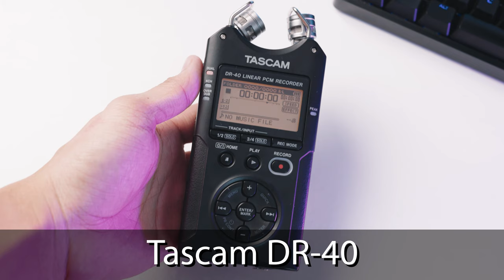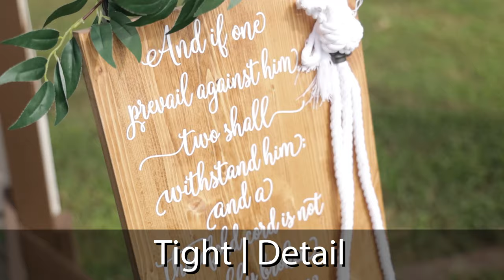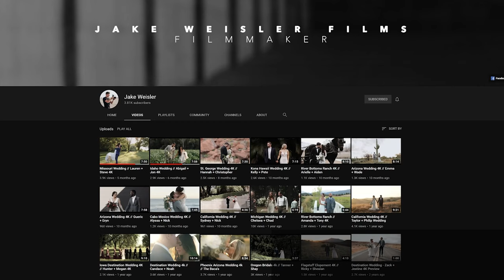Top 5 Things For Beginner Wedding Filmmakers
If you have any questions, leave them down in the comments below!